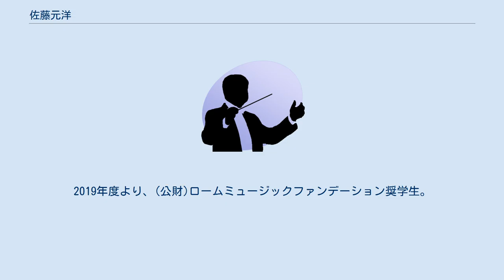佐藤元洋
佐藤 元洋 (さとう もとひろ 1993年４月27日-)は、日本の男性ピアニスト。
 静岡県掛川市出身。
姉の影響により、３歳からピアノを習い始める。
掛川市立中央小学校卒業、掛川市立西中学校を卒業。
その後、東京藝術大学音楽学部附属音楽高等学校を経て、東京藝術大学音楽学部器楽科ピアノ専攻卒業。
卒業と同時に、アカンサス音楽賞、藝大クラヴィーア賞、同声会賞を受賞。
ベルリン芸術大学マスター課程第３ゼメスターピアノソリスト専攻を卒業し、現在ベルリン芸術大学大学院に在籍、ビョルン・レーマン教授のもとで研鑽を積んでいる。
これまでに日本各地のほか、ソウル、ワルシャワ、パリ、ベルリン等での演奏会に出演。
また、地元掛川での演奏活動も、精力的に行っている。
日本フィルハーモニー交響楽団、東京交響楽団、東京フィルハーモニー交響楽団、藝大フィルハーモニア管弦楽団、浜松交響楽団、仙台フィルハーモニー管弦楽団と共演。
これまでに水野儀江、長谷川淳、清水将仁、伊藤恵の各氏に師事。
 (公財)青山財団2015年度奨学生。
(財)ヤマハ音楽振興会音楽留学支援2016年ー2018年奨学生。
2019年度より、(公財)ロームミュージックファンデーション奨学生。